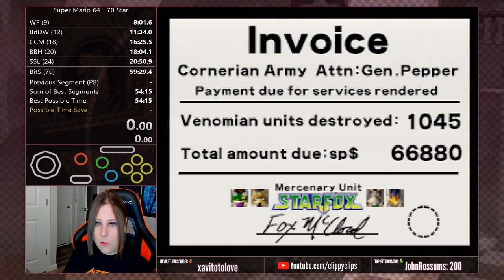Star Fox 64 - Casual Playthrough